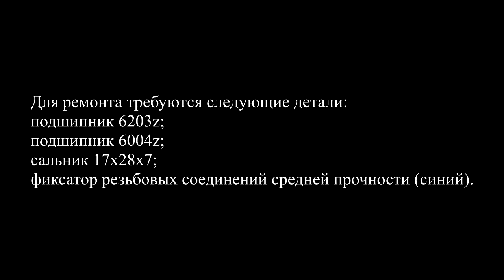Elite Turbo Muin Smart B+ Установка новых подшипников и сборка велостанка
Заменяемые детали:
bearing 6203z;
bearing 6004z;
oil seal 17х28х7;
Thread lock blue TL-342 (ABRO) 6мл.
Обязательно используйте фиксатор резьбовых соединений Thread lock TL-342 (ABRO) при установке подшипников на валу и на установочном месте. Не сильно затягивайте ремень, затягивайте только до того как исчезнет его проскальзывание.